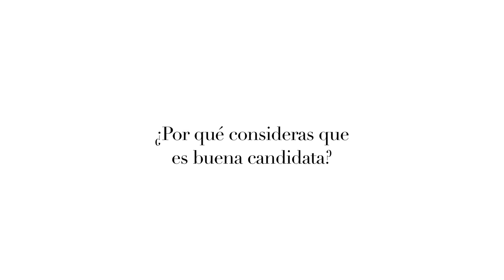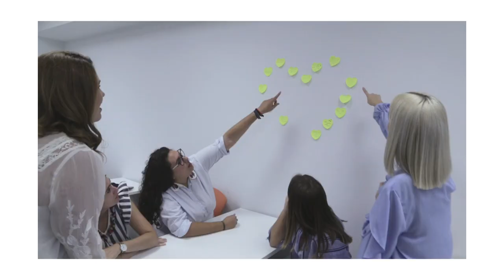Helena Pascual, Nominada al premio Educa Abanca al mejor docente de España 2019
Helena Pascual, profesora de Magisterio del CEU en Elche entiende que la responsabilidad de su trabajo va más allá de la mera docencia. La calidad docente, su praxis, su trato con el alumnado, su preocupación por el futuro de sus alumnos…, son algunas de las cualidades que caracterizan a estos nominados y que según Helena Pascual “me hacer saber que es posible llegar a los alumnos, me hace entender que yo he podido incidir en sus vidas y en sus futuras labores docentes, he impactado de algún modo, y les he aportado más de lo que hubiera pensado”.